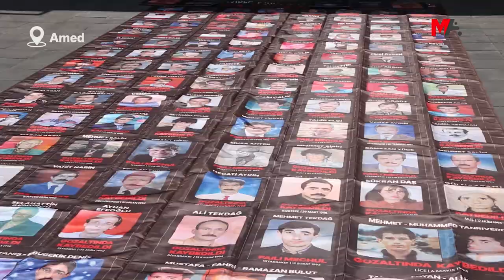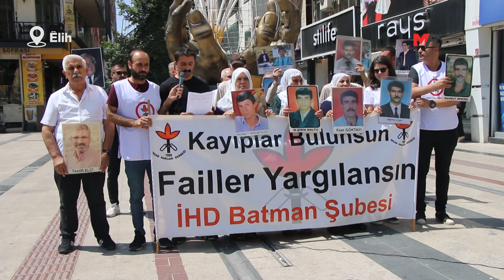KAYIP YAKINLARI: FAİLLER YARGILANANA KADAR MÜCADELE SÜRECEK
İHD ve kayıp yakınlarının Amed, Êlih ve Gever'deki eylemlerinde, 1990'lı yıllarda gözaltında kaybettirilen ve katledilen kişilerin failleri yargılanana dek mücadelenin süreceği mesajı verildi.